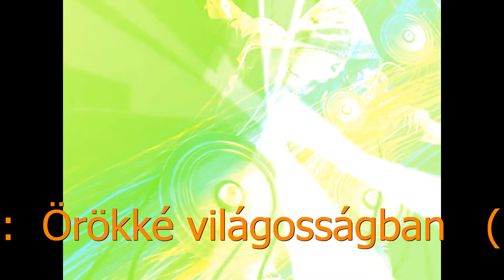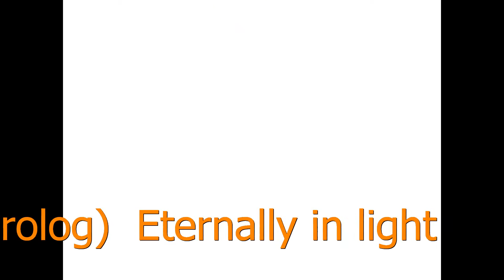Örökké világosságban (Eternally in light) Clas-hop-electro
Ez a dal az egyik zenei művem záró tétele.